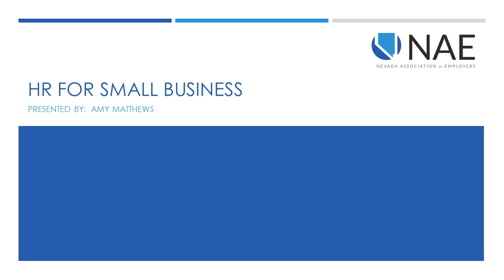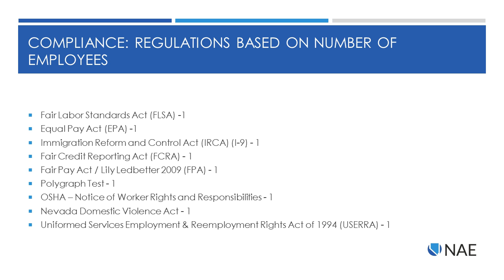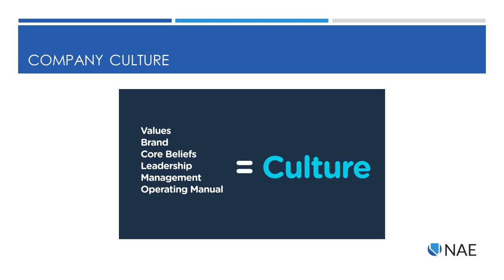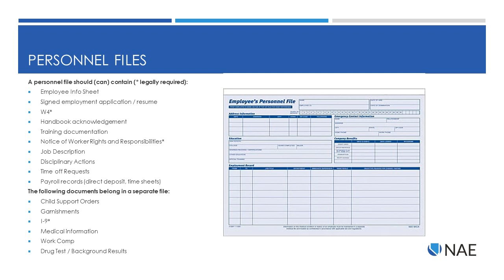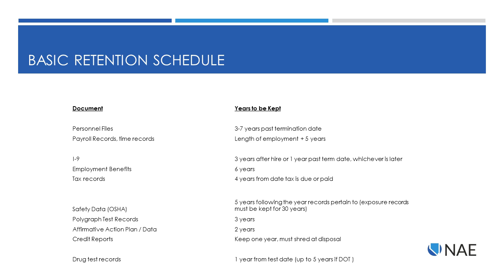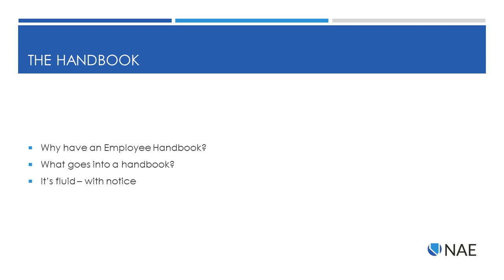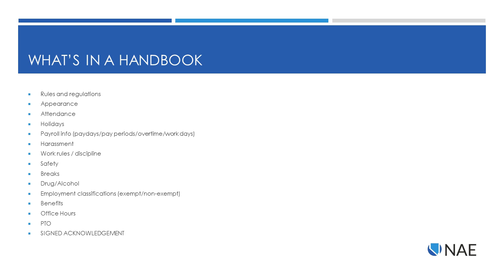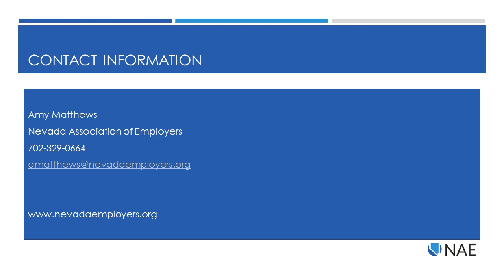Chamber University: HR for Small Business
Managing employees and keeping them motivated can be challenging at times, especially for small businesses. With so much happening on a day-to-day basis, how can you run your business effectively and manage your employees?

Listen in to this Chamber University session, where we talk human resources strategies for small businesses. Presented by Amy Matthews with the Nevada Association of Employers.